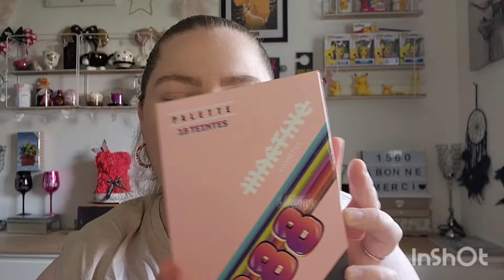Collaboration makeup avec @Berebeauteplus Martine cosmétique .